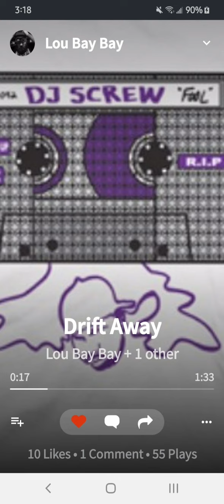Drift Away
Screwed Up